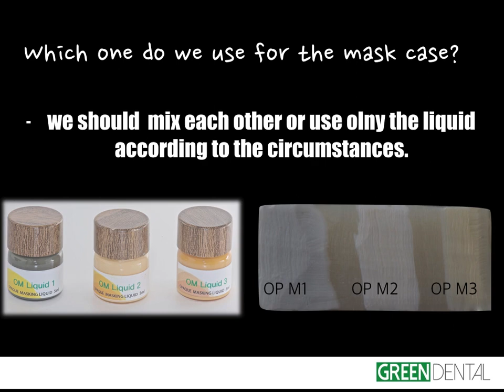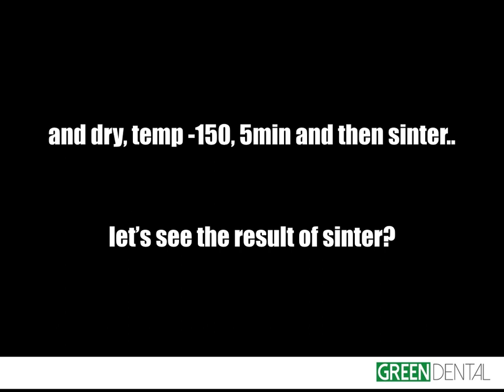How to use making liqud